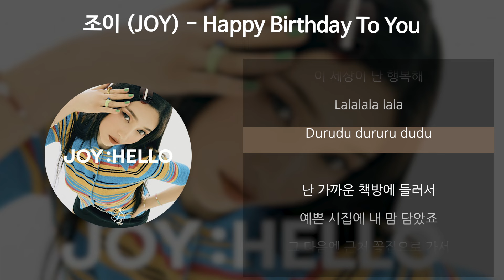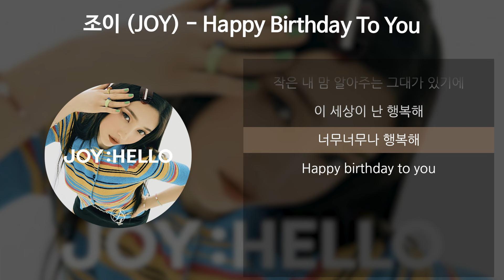조이 (JOY) - Happy Birthday To You [가사/Lyrics]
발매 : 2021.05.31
아티스트 : 조이 (JOY)
앨범 : 안녕 (Hello) - Special Album
작곡 : 권진원
작사 : 유기환
편곡 : 룬디 블루스(Lundi Blues)